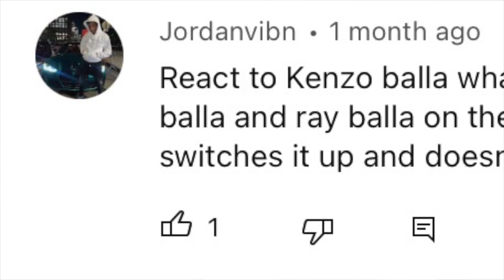Ok Kenzo Balla | Kenzo Balla - "What's the Move" (Reaction)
What is up T Gang we back with another video if you’re new subscribe and join this gang we lit over here and post nothing but lit videos so smash the like button and subscribe

FAQ
When did you start YouTube? August 17,2016